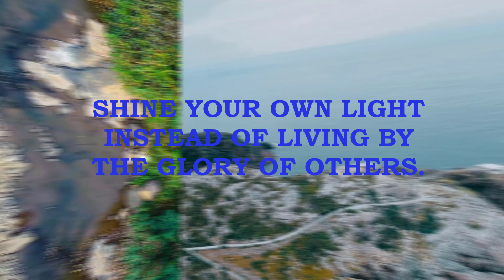Shine By Yourself